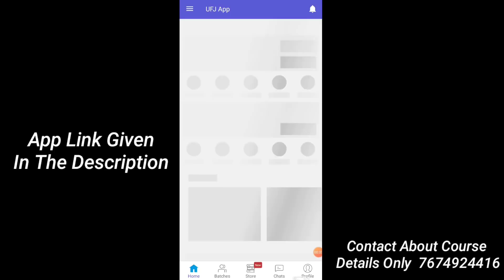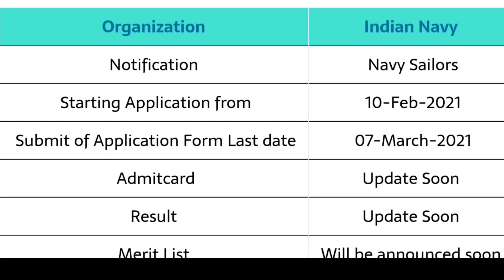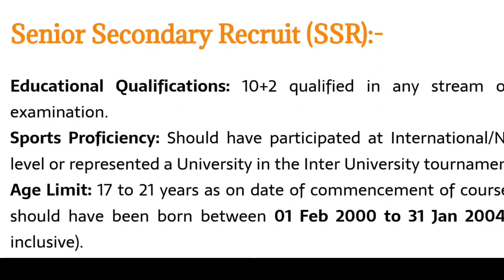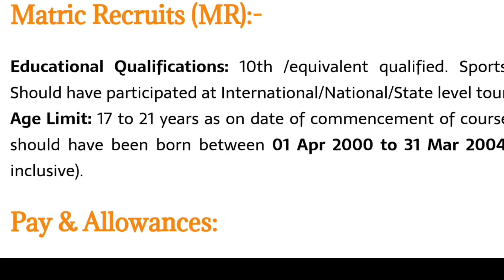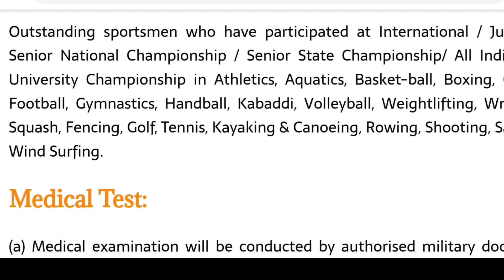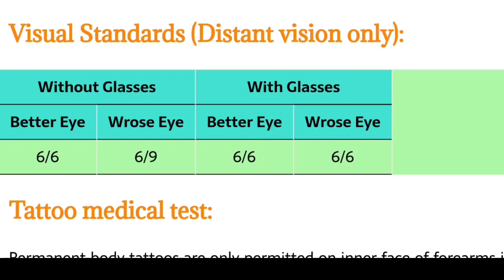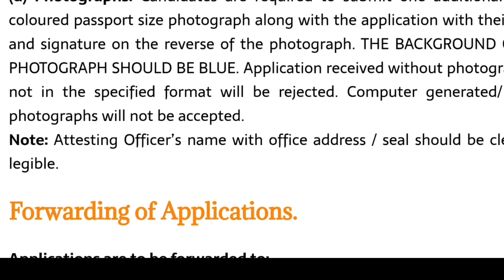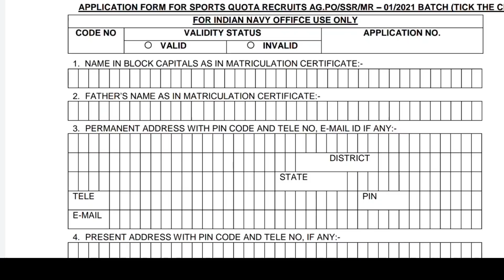Navy AA/SSR/MR 2021 Notification Full Details In Telugu || Navy Sports Quota Entry In Telugu